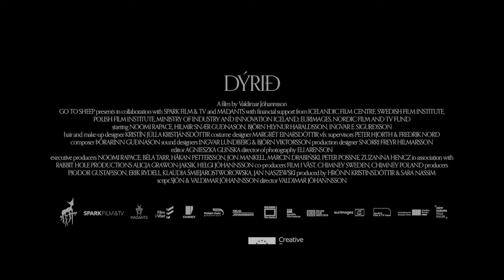LAMM av Valdimar Jóhannsson | trailer | TriArt Film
Noomi Rapace visar var skåpet stå i en av de senaste årens mest egensinniga filmupplevelser

Ett barnlöst par på den isländska landsbygden gör en dag en upptäckt i sin lada. De får snart känna på konsekvenserna av att trotsa naturens vilja, i denna mörka och stämningsfulla folksaga.
LAMM är Valdimar Jóhannsson regidebut och skriven tillsammans med poeten och romanförfattaren Sjón.

Valdimar Jóhannsson (f. 1978) har arbetat inom den isländska filmindustrin i över två decennier. 2013–2015 studerade han på doktorandprogrammet vid Béla Tarrs Filmfactory i Sarajevo. Bland mentorerna fanns bland andra andra Tilda Swinton, Gus Van Sant, Carlos Reygadas och Apichatpong Weerasethakul

TITEL: Lamm
ORIGINALTITEL: Dýrið
ÅR: 2021
LÄNGD: 106 minuter
LÄNDER: Island
UNDERTEXTER: Svenska
SPRÅK: Isländska
REGI: Valdimar Jóhannsson
SKÅDESPELARE: Noomi Rapace, Hilmir Snaer Gudnason, Björn Hlynur Haraldsson
PRODUCENTER: Piodor Gustafsson, Hrönn Kristinsdóttir, Sara Nassim
MANUS: Valdimar Jóhannsson, Sjón
DISTRIBUTÖR: TriArt Film